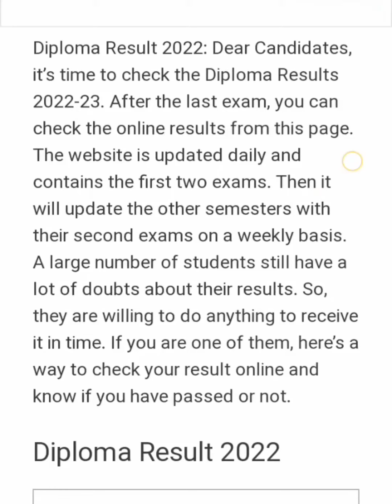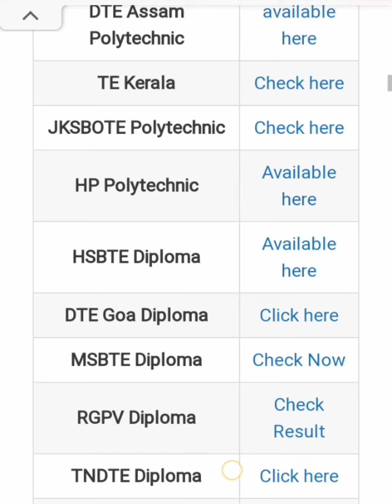msbte How To check Out Diploma Results 2022 1st,2n,3rd,4th,5th,6th Sem msbte new update 📣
Hello friends

thanks for the watch Pharma lecture vlog